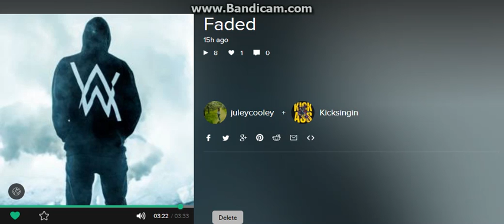Faded sang by kick and juleycooley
My favourite song! WEW!!!